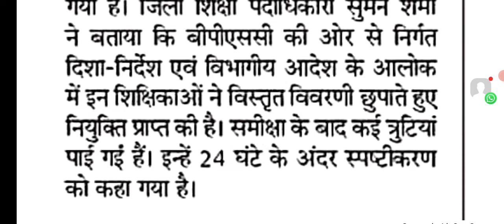BPSC teacher scam news ।। BPSC TRE Bahali Scam news